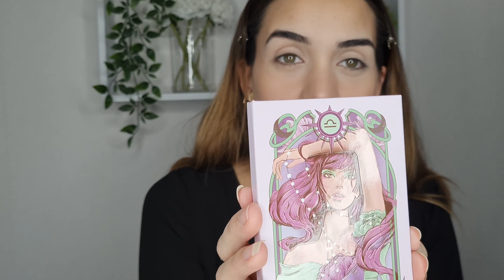CRASH TEST NOUVEAUTÉS MAKE-UP SHEGLAM (Birthday skin Primer, Palette Loving Libra, Glitter, etc.) !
DÉROULE POUR PLUS D’INFOS ⬇️
N'hésite pas à mettre la vidéo en HD pour une meilleure qualité 👀

⏱ TIME CODE
00:00 INTRO
00:35 PRIMER BIRTHDAY SKIN Sheglam
4:05 PRODUITS TEINT Fenty Beauty
5:15 PALETTE LOVING LIBRA Sheglam
12:14 GLITTER WIZARD INVISIBLE Sheglam
13:03 MASCARA LONG AT LAST Sheglam
14:41 ALL EYES ON YOU Colle liner Sheglam
15:05 GIRLS NEXT DOOR Eyelashes Sheglam
16:36 MATTE ALLURE ROUGE A LEVRES Sheglam
17:05 BILAN

-SHEGLAM Fard à paupières en gel Glitter Wizard Invisible
-SHEGLAM Mascara en tube Full Flex Long at Last